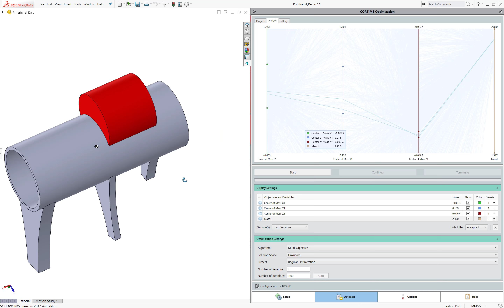CORTIME Demonstration: Rotational Optimization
CORTIME demonstration: Race Car Bracket and Center Of Mass Optimization.